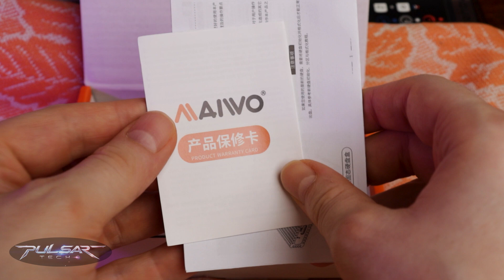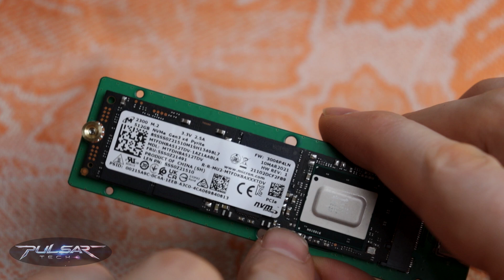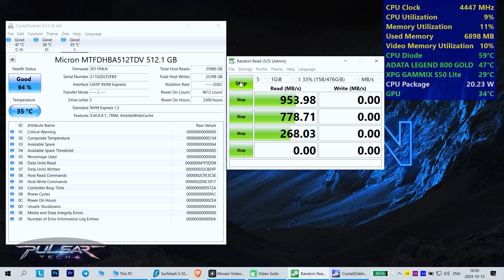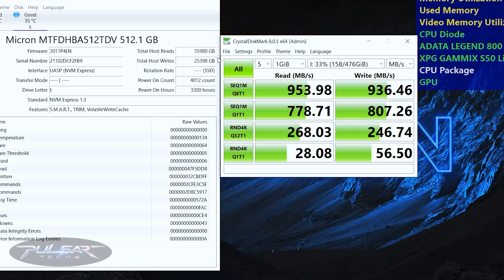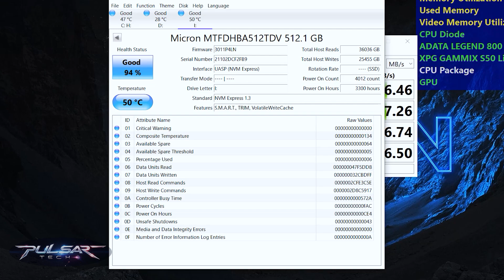Maiwo K1687P2 NVMe SSD Enclosure | Review & Testing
Welcome back, tech enthusiasts! Today, we're diving into a full review of the Maiwo K1687P2 NVMe SSD enclosure, a sleek and efficient solution for turning any NVMe SSD into a high-speed, portable drive.

In this video, I’ll walk you through everything you need to know about this enclosure, from a detailed overview of the design and key features to a step-by-step installation guide for setting up your SSD inside. Whether you’re looking to upgrade an older SSD or just want the convenience of super-fast portable storage, this enclosure might be just what you need!

After installation, we’ll run some comprehensive benchmark tests using CrystalDiskMark 8 to gauge the real-world performance this enclosure can offer. I’ll explain each test briefly so you’ll know exactly what those sequential and random read/write speeds mean for your day-to-day use.

Finally, I’ll share my conclusion on whether the Maiwo K1687P2 is worth your investment and if it truly lives up to its promise of high-speed, reliable portability.

Don’t miss out on this deep dive—watch to the end to see if the Maiwo K1687P2 could be your perfect portable SSD solution! 🔥

Chapters:

0:00 Intro
1:16 Unboxing & Overview
3:34 Installation Guide
5:35 CrystalDiskMark 8 Benchmark Tests
9:19 Final Thoughts & Verdict